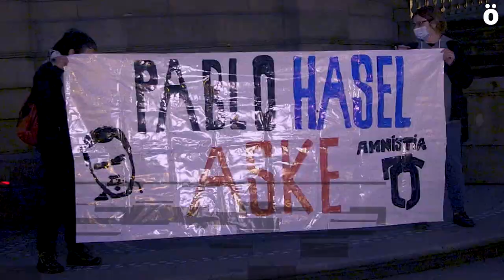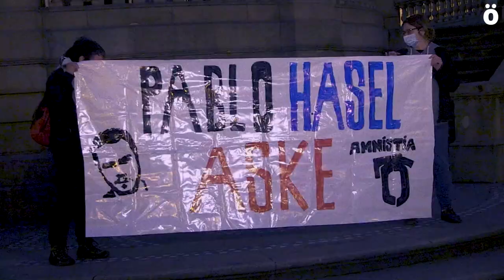Concentración por la detención y encierro de Pablo Hasél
Una concentración ha denunciado esta tarde la detención esta mañana del rapero catalán Pablo Hasél para ser conducido a prisión. Durante la concentración se ha pedido la libertad de Pablo y se ha reclamado libertad de expresión. El cantante no se presentó para ser encerrado y ha sido detenido esta mañana en la Universitat de Lleida por los Mossos d´Esquadra tras obtener el permiso del rector.